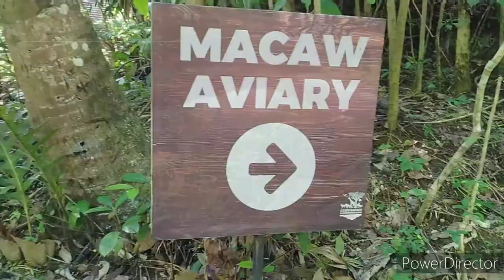CEBU SAFARI 2022 | Macaw Feeding | TEAM GARCIA VLOGS